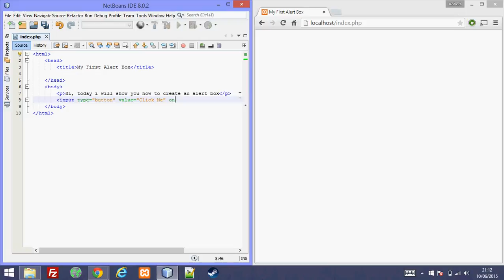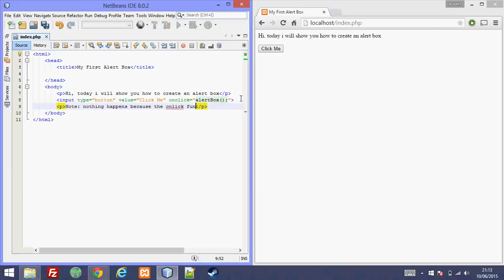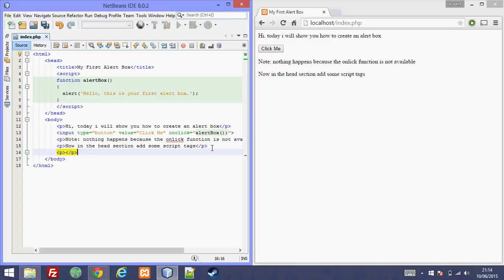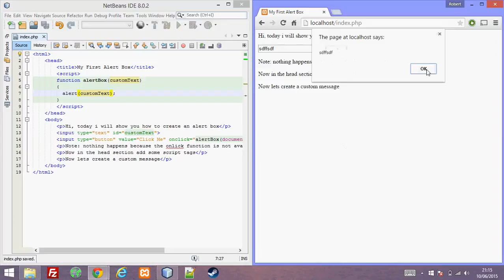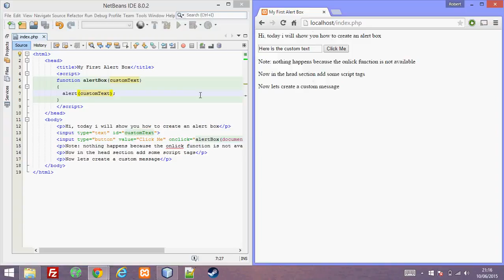Create an alert box using Javascript and HTML